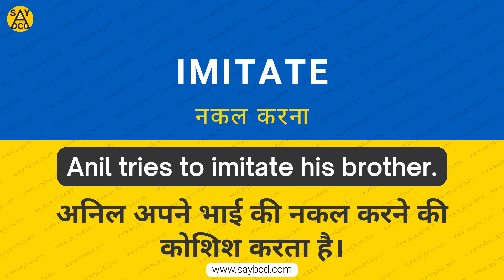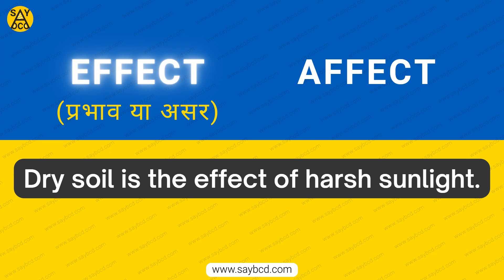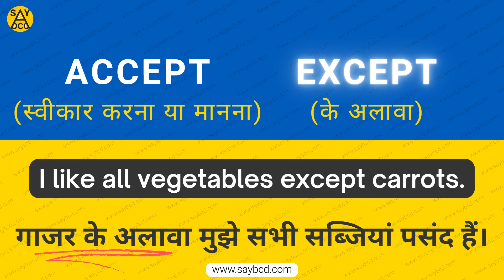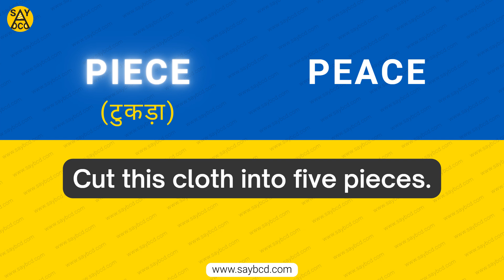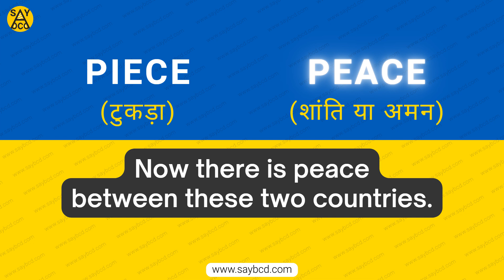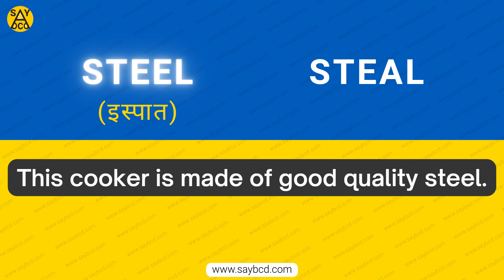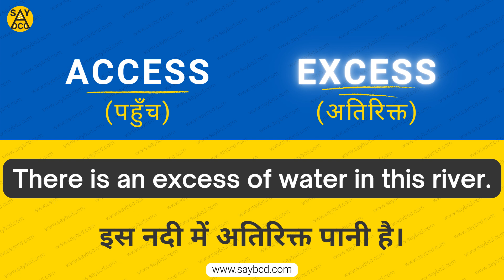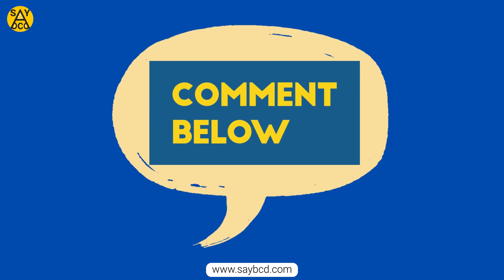🤔क्या आपको except और accept जैसे शब्दों के बीच confusion होता है ? Words With Same Pronunciation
एक जैसे PRONUNCIATION वाले Daily Use English Words के बारे में समझिये।
Learn the correct pronunciation and Hindi meaning of some common English words.
Understand the difference between similar words and learn new words in English with meaning in Hindi.
Learn Spoken English With saybcd